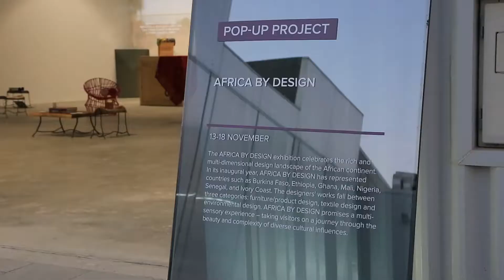Africa by Design 2017